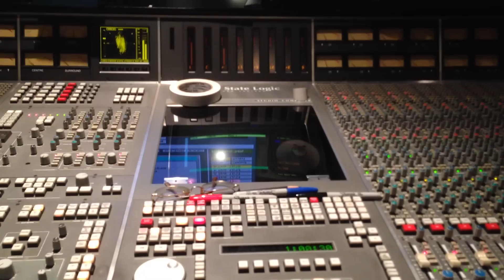(Recording Clip) Joywave - "Now" (HDYFN sessions)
As used in Why Be Credible When You Can Be Incredible? (Huffington Post series).

“Now” from Joywave’s album How Do You Feel Now?